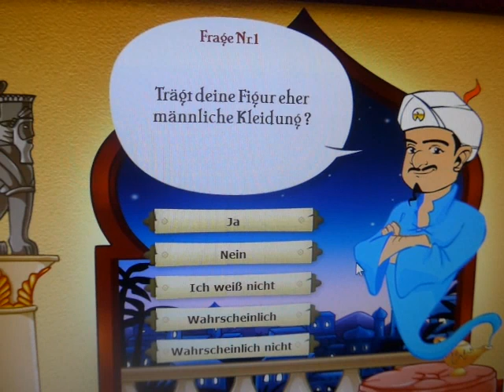Akinator ist Li Funk Berümt in You Tube!?